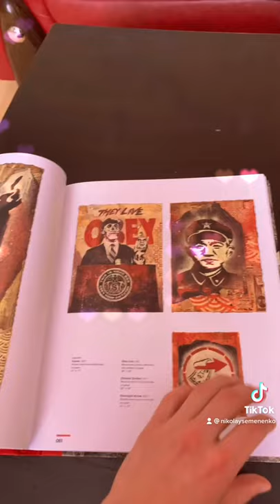Unboxing Of A Signed "Covert To Overt' Art Book By Shepard Fairey, OBEY Artist Book Great Investment